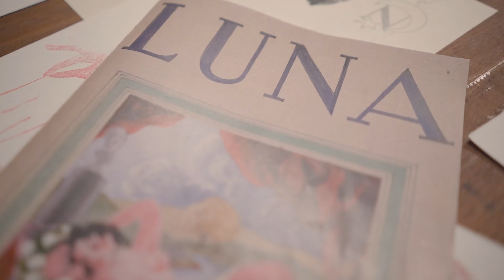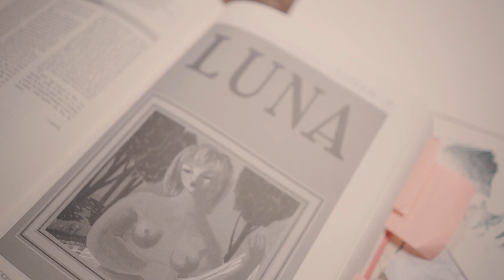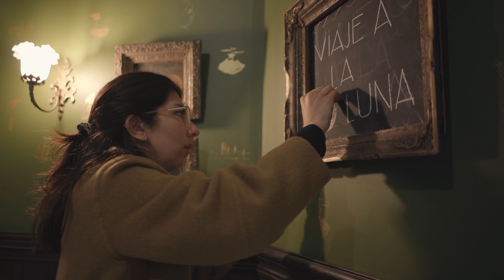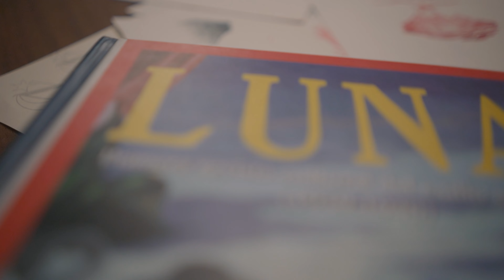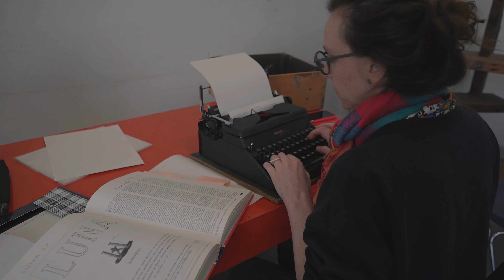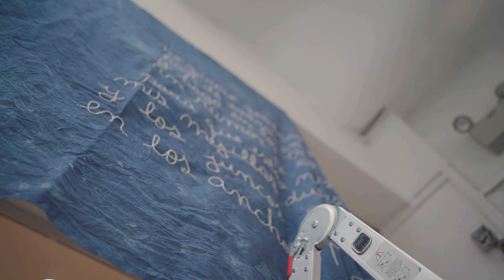LUNA. Refugios de nocturnidad forzada (Video de proceso)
¿Cuáles y cómo son los procesos detrás de una exposición?

En 2023 convertimos nuestra principal sala de exposiciones en un espacio de residencias, para acompañar, a través de la investigación, los afectos y el trabajo multidisciplinar, diversos proyectos que pusieran énfasis en los procesos y no necesariamente en los resultados. “LUNA. Refugios de nocturnidad forzada”, es una muestra que surgió de esa decisión.

Esta exposición, de las curadoras Fernanda Aránguiz Mardones, Ana Corbalán Herrera y Soledad García Saavedra, se desarrolló a través de una investigación de varios meses, dando vida un proyecto de carácter escenográfico-experiencial, donde participaron múltiples artistas y creadores.

Te invitamos a conocer cómo fue el proceso de montaje de la muestra, y a reflexionar sobre los espacios menos visibles del quehacer artístico con este making of de la muestra, del director chileno @jotajimenezs

Si quieres conocer más sobre la exposición, puedes encontrar un pódcast, ver galerías y leer sobre la muestra

𝗦𝗢𝗕𝗥𝗘 𝗟𝗔 𝗘𝗫𝗣𝗢:

LUNA. Refugios de nocturnidad forzada es una exposición colectiva y multidisciplinaria, de carácter escenográfico-experiencial, que busca visibilizar de manera inédita la primera y desconocida revista del exilio español: LUNA.

La muestra integra el proyecto «Trashumancias», y se inauguró el 5 de septiembre de 2023.

Artistas participantes

Natalia Geisse
Bárbara González
Lía Jiménez
Sandra Marín
Valentina Morales
Wiki Pirela
Carly Salgado
Fundación OANI Teatro
Amorescenico

Curaduría
Fernanda Aránguiz Mardones
Ana Corbalán Herrera
Soledad García Saavedra

𝗦𝗢𝗕𝗥𝗘 𝗘𝗟 𝗣𝗥𝗢𝗬𝗘𝗖𝗧𝗢 𝗧𝗥𝗔𝗦𝗛𝗨𝗠𝗔𝗡𝗖𝗜𝗔𝗦

El proyecto trashumancias del CCESantiago, el cual es coordinado por la historiadora Beatriz Lorenzo Gómez de la Serna, busca reflexionar en temas como el exilio, el valor de la cultura como catalizador de la esperanza o el significado patrimonial de la memoria en el marco del 30º aniversario del CCESantiago y los 50 años del golpe de Estado en Chile.